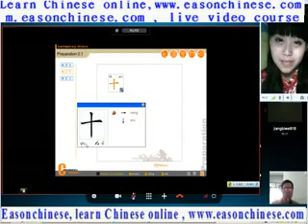3410 baby, see beautiful eyes are green